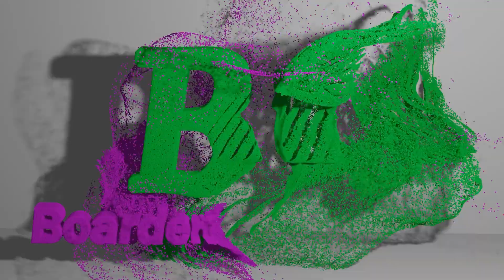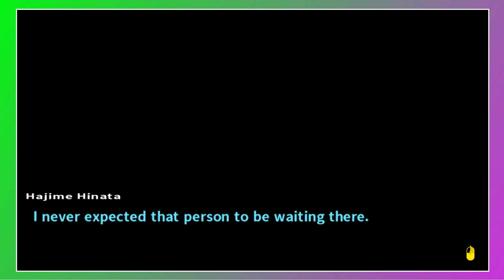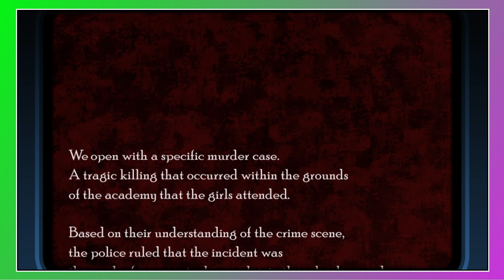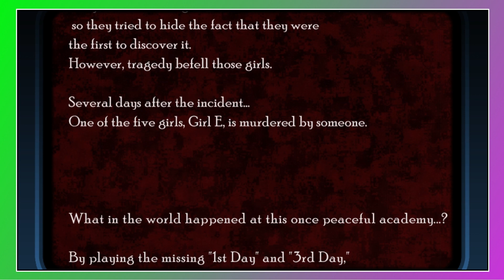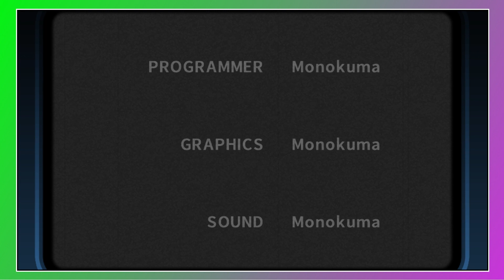Plumbing The Depths Of Twilight Syndrome Murder Case - Danganronpa 2: Goodbye Despair [19]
Unlocking all the hidden days in Twilight Syndrome Murder Case.